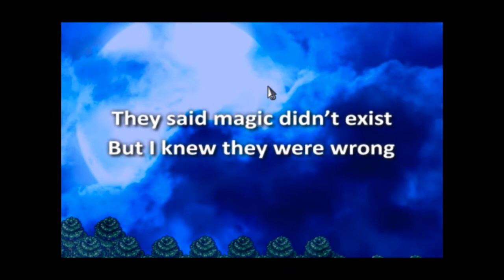Literally Just Playing a Game: Stargazer #1: Quite Fetching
As in, quite a lot of fetching.

This is what most would call the meat and potatoes of a game channel: just playing games. I try to keep things chill. Don't expect hilarious observations or zany voices, don't expect shouting or screaming. I just like to play games. I'm not even great at them. Just hang out and be cool.

Sorry about the audio levels for the first couple of videos of this, I really have to start swallowing the mic on live game recordings. I'm used to keeping some space with the mic because I act much louder than I casually talk. If I say/do anything particularly UN-chill and I forgot to edit it out, let me know.